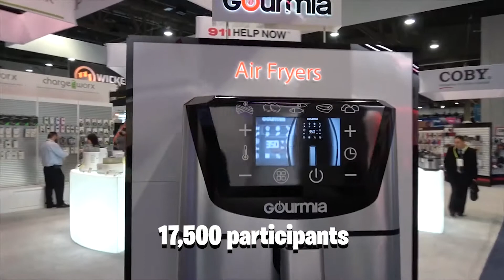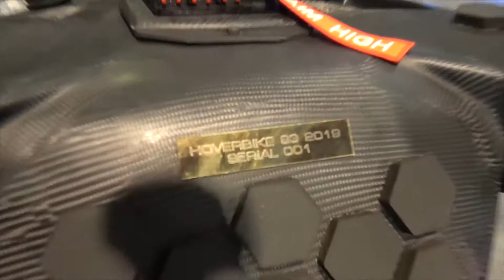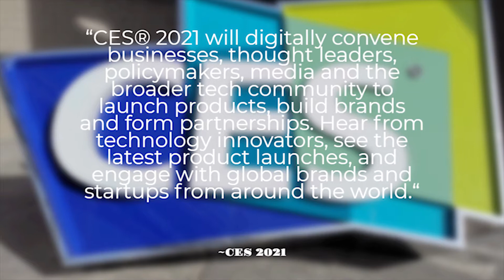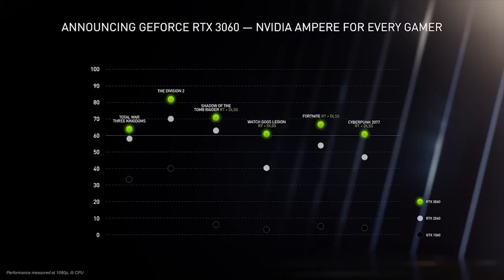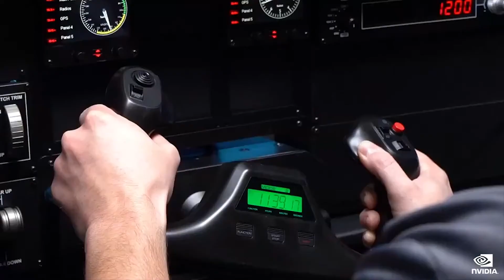GEFORCE RTX Game ON! Breaking Down The Event – Review, Tech, IGN, AMD, Intel, Razer, MSI, ASUS, EVGA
Breaking down the GEFORCE RTX Game ON Event!

My channel now needs 1000 subscribers so it would be awesome if you could show your support by both watching my videos and subscribing to my channel if you haven't already done so.